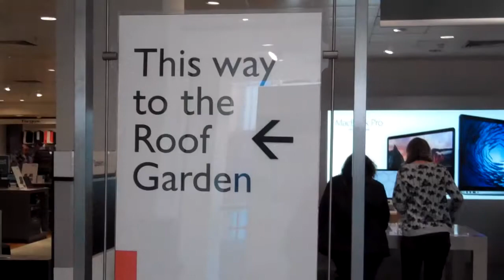John Lewis 150 years Roof Garden Open to day 03 05 2014